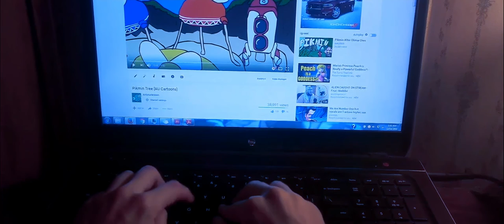The Chicken Choker - Short Film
A boy wakes up in an abandoned farm house but soon realizes he's not alone.  Something's choking the chickens.

All right, that's another long overdue project done.  Started this one in 2016.  Filmed most of it, got a hair cut, then filmed the rest, that's why the length of my hair randomly changes between some shots lol.  I completely edited this in 2017, and did the soundtrack, and it was on track to release for Halloween 2017, but I still needed to do some polishing up and animation, but I ran out of time.  Finally got around to finishing it up this year though, and there's still definitely some things I could have and should have done to polish it up more, but I've got way too many things to work on, so this will have to do.  I'm still pretty happy with it at least.  The image quality isn't very good, because I didn't have any good lighting, and it was filmed on a crappy phone, but for my first solo film, made (almost) entirely by myself, I think it turned out pretty good.

Also this was originally made as part of a "competition" between me, Alex and Kyle, to make a horror film entirely by ourselves, because horror is a genre none of us really had any experience or interest in. It was originally just a competition between me and Alex, but Kyle was also working on a film that fit, so we let him join in. That filthy cheater had a whole team though so his doesn't count! And Alex still hasn't started his, 2 years later, so I guess that means I win, huh?

LINKS

Like my videos and want to know when a new one is out?